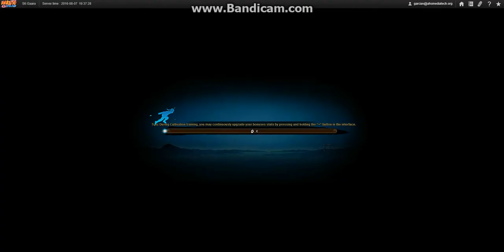Naruto Online: Sage World Battlefield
Hey guys this is the third video I uploaded today hopefully you guys enjoy ^-^